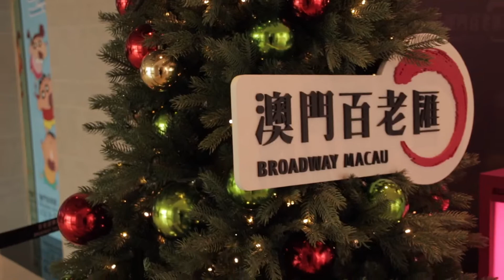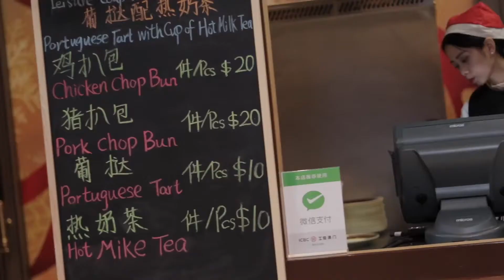Now Or Never - Christmas Eve Balloway Style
Christmas Eve Macau